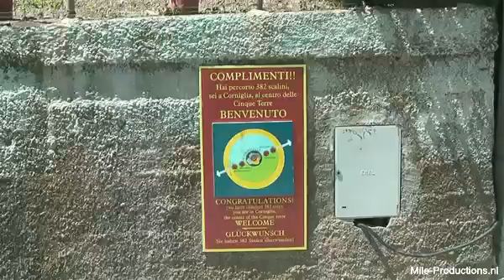Cinque Terre Corniglia/ Vernazza, Italy / Ligurië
Wandeling van Corniglia naar Vernazza, Cinque Terre
Walk from Corniglia to Vernazza